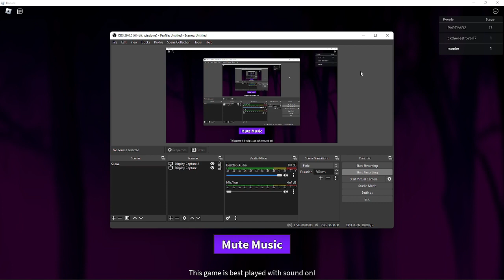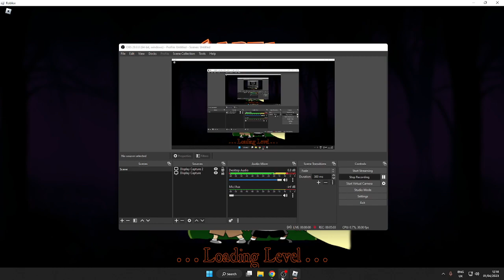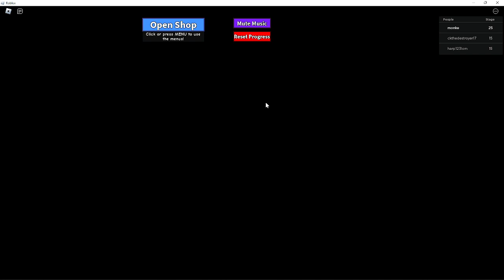Roblox Pants 2 - Spookypants!! Adventure Obby